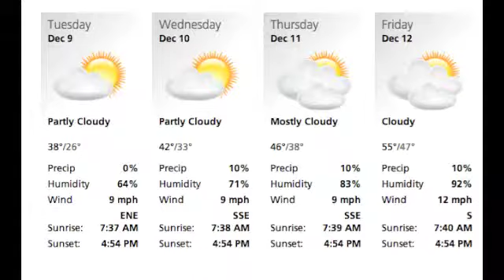Morning Announcements 12-09-14